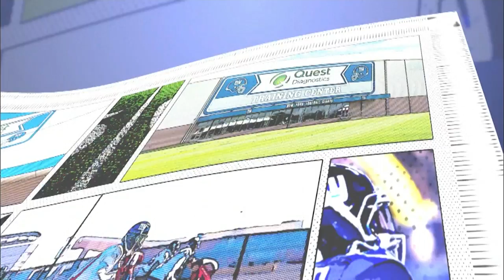Saquon Barkley's Favorite Movie is Titanic?!? | New York Giants | MSG Networks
In this episode of  "50 Yards" with Madelyn Burke, Giants rookie Saquon Barkley explains what his hidden talent, what his favorite movies and more!